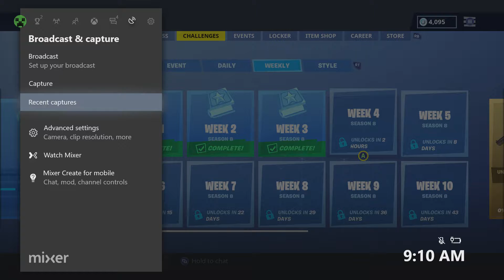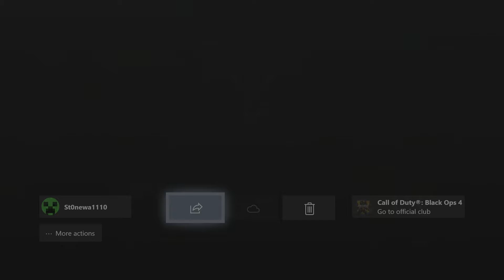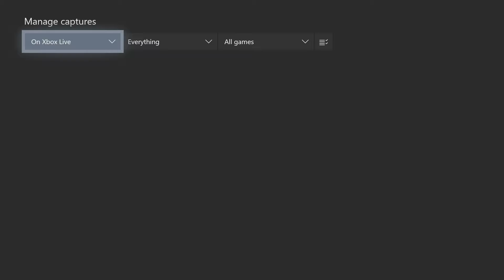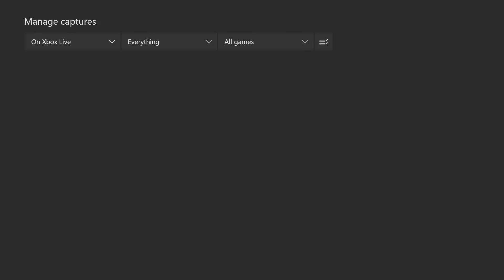Highlight reel #1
Decided to go through my in console captures, and put together a highlight reel. Enjoy!